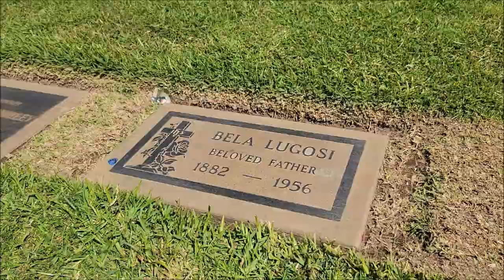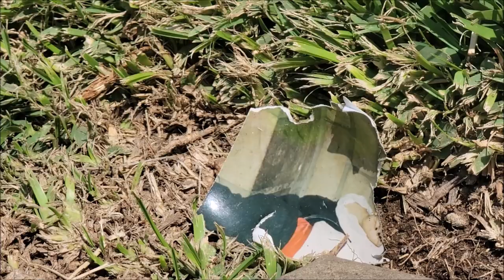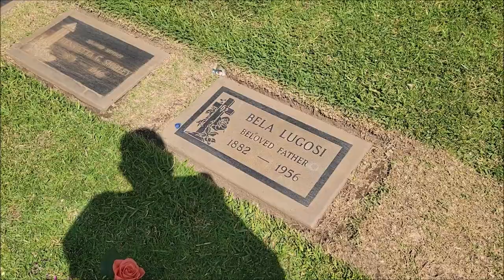La Tumba del Verdadero Vampiro DRACULA ( Bela Lugosi Gravesite )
La Tumba del Verdadero DRACULA ( Bella Lugosi  Gravesite )